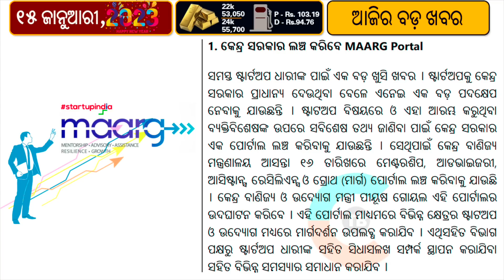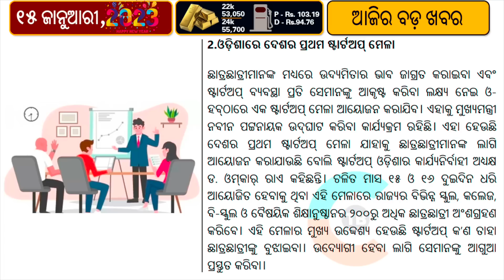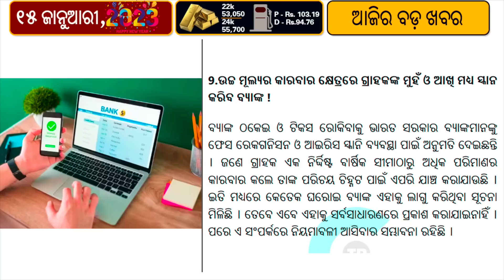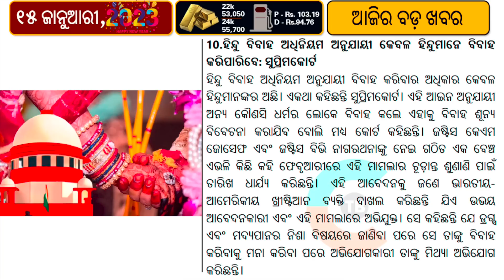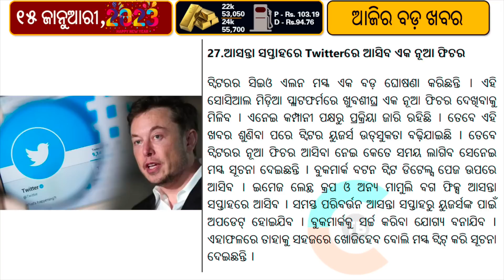Piyush Goyal to launch MAARG Portal : Gold prices touch record high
Commerce and Industry Minister Piyush Goyal will launch the MAARG (Mentorship, Advisory, Assistance, Resilience, and Growth) platform. MAARG, a portal to facilitate mentorship for start-ups across diverse sectors and geographies, will go live on January 16, according to the Commerce Ministry.
Gold prices have been rising since November due to a weaker dollar and predictions of slower US Federal Reserve interest rate increases. According to data released on Thursday, US consumer prices fell in December for the first time in more than two years.